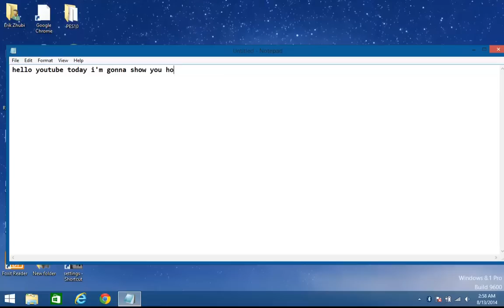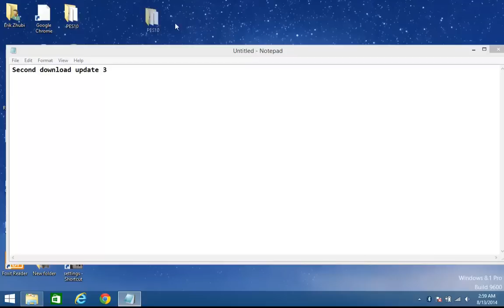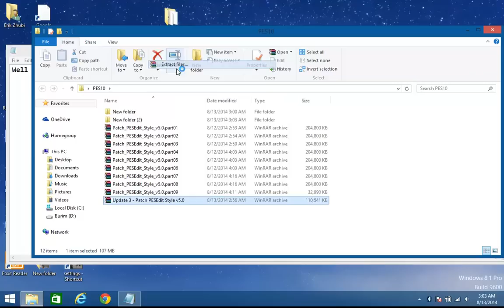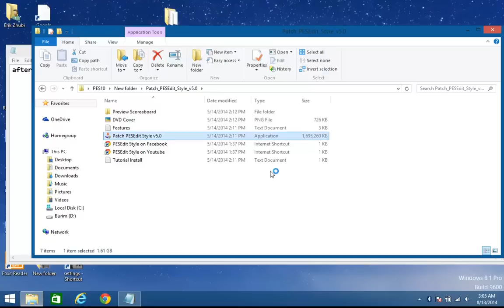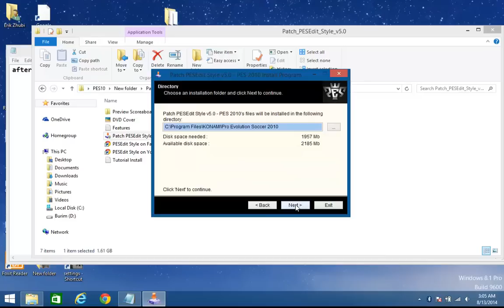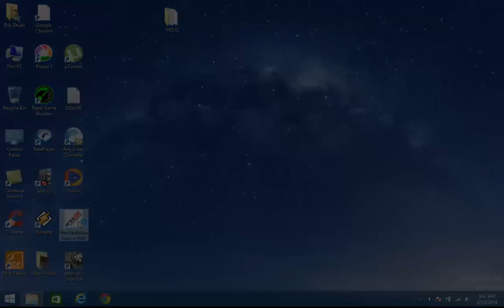How to download and Install Patch 2015 for Pes 2010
If google chrome block your file go to: chrome://downloads/  /Recover malicious file /keep anyway

• Auto Update DLC 1.7 + KONAMI Official patch 1.3
• Updated Relegated Teams Season 2013/2014
• Correct Teams UEFA CL 2013/2014
• Auto Correct 32 Teams FIFA WC 2014
• Added Kits FIFA WC 2014
• Mod Real Eyes and Face Effects
• Total of 1500+ Faces and Hair
• Added 250+ New CallNames
• New Press Any Button and Main Menu Graphic
• New Background Graphic
• New Graphic Coach ML
• New BallPack Improved HD
• New BootPack
• New Preview For Generic Stadiums
• New Locker Room Edit Style PES 2014
• New Graphic 2013/2016 - Replay Logos
• New Graphic Tunnel Entrance
• Scoreboard Graphic UEFA CL
• New Intros UEFA CL 2013/2014
• New Intro PES 2014
• New Loading Icon PES 2013
• Full Kits Season 2013/2014
• New Kits Training Mode
• Real World Cup Trophy
• New Adboards Stadiums - FIFA WC 14
• Stadiums Effects
• Fan Banners
• New Referee Kits FIFA WC 2014
• New Referee Kits UEFA CL 2014

• Text Language Avaliable : English , French , Italian , Spanish , Portuguese , Russian and German .
• Added : Deportivo de La Coruña , JS de Kabylie and Guangzhou Evergrande
• New National Team : Armenia , Iceland , Malaysia ,Nepal and Haiti
• Commentary Always in English
• Download your Own Text Language
• Fixed a lot of error since version 1.0
• Full WaveGlossy Logos
• Working 100%

# Features Teams :

• Premier League : 20 Teams
• Sky Bet Championship : 24 Teams
• Ligue 1 : 20 Teams
• Serie A TIM : 20 Teams
• Bundesliga : 18 Teams
• Liga BBVA : 20 Teams
• Eredivisie : 18 Teams
• Campeonato Brasileiro A : 20 Teams
• Liga ZON Sagres : 16 Teams
• Major League Soccer : 3 Teams
• Super Lig : 10 Teams
• RPL : 10 Teams
• Fifa World Teams : 21 Teams
• Other Teams World : 31 Teams